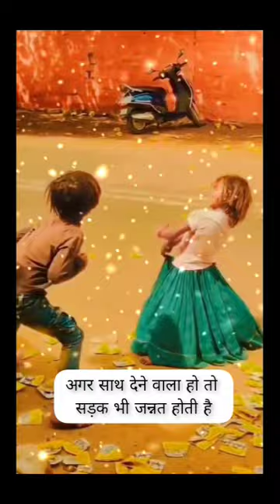Tu Etna bata de video video Instagram reel WhatsApp status reel